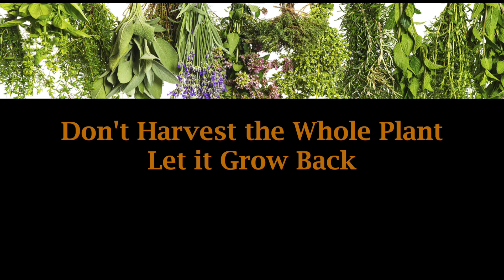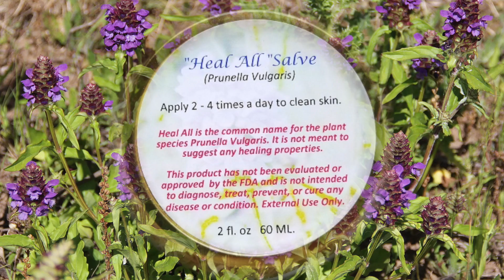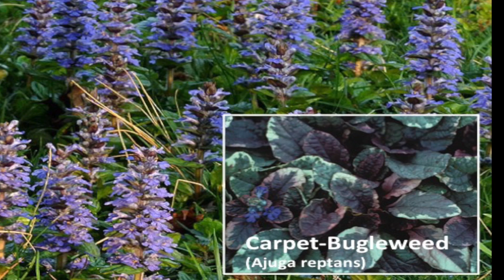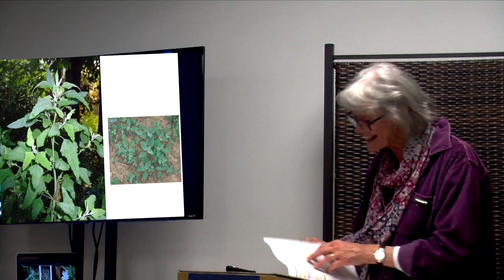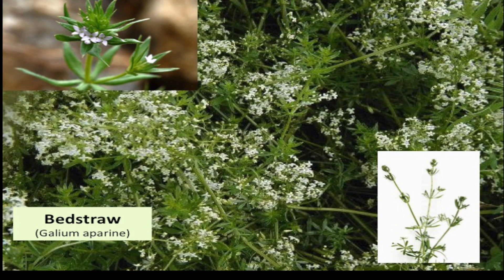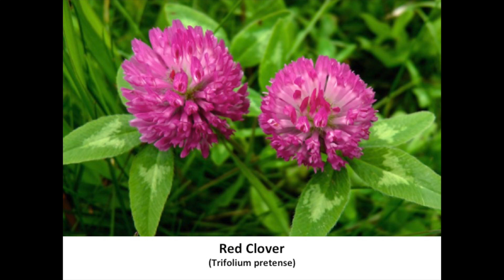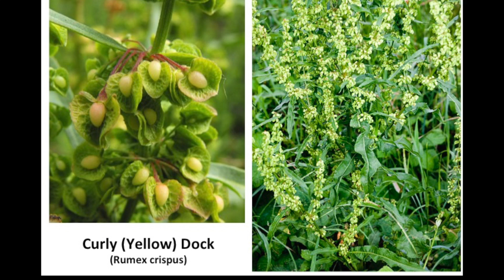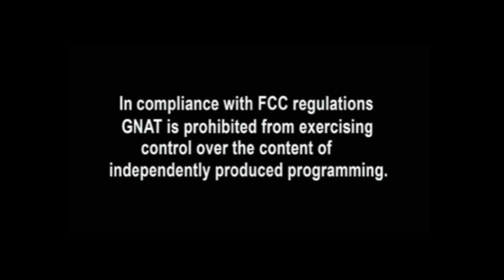The Secret Life of Weeds